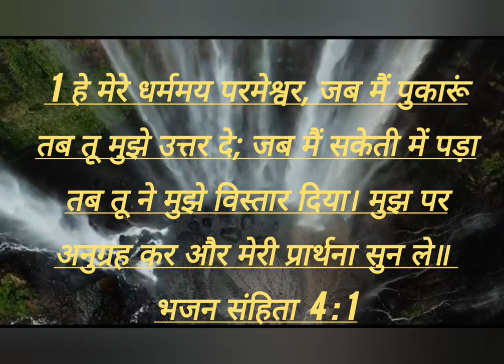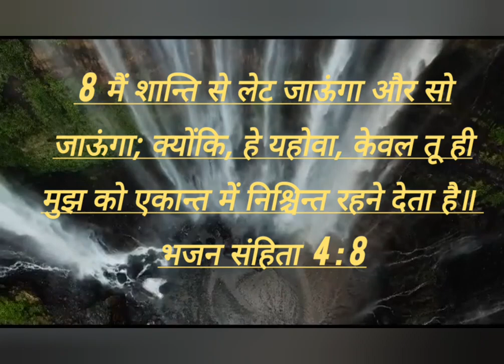safety in the lord ##✝️🙏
safety in the lord 🙏### lord
pap mat karo ### mat karo
vo sunta hai ### prarthana 🙏✝️